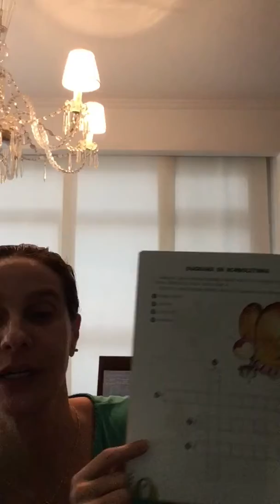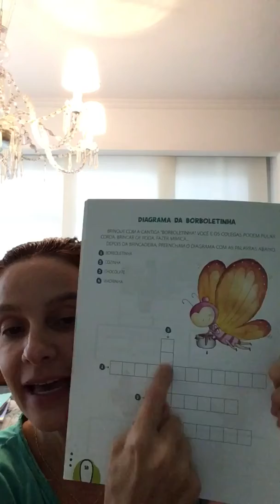trim 5DC202C1 0379 4CF6 8532 0167021B25FA